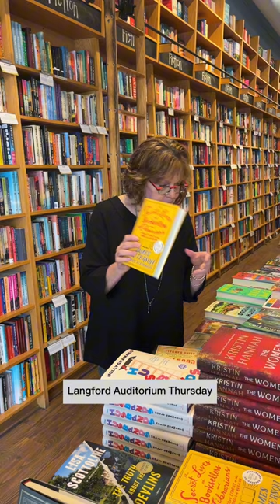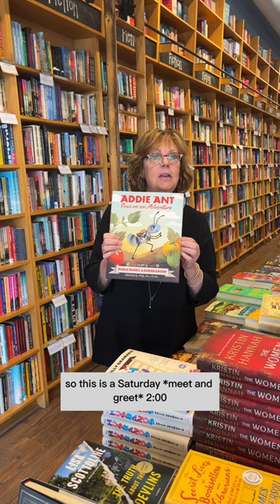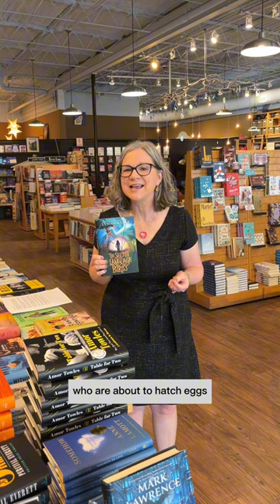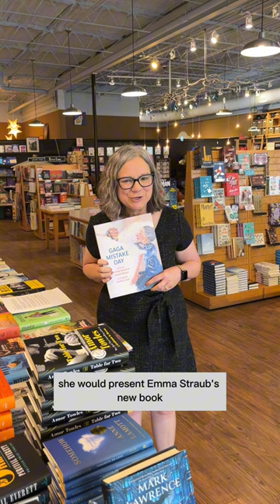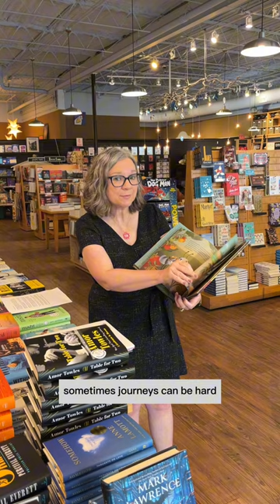The Laydown Diaries: April 9, 2024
This week we’re down one Ann and one Lindsay, but we’re up one Cat, one Auggie bark, and a whole lot of new books! We have fresh releases from Leigh Bardugo, Anne Lamott, Hampton Sides, Alice Randall, Emma Straub, Maren Morris, and more!